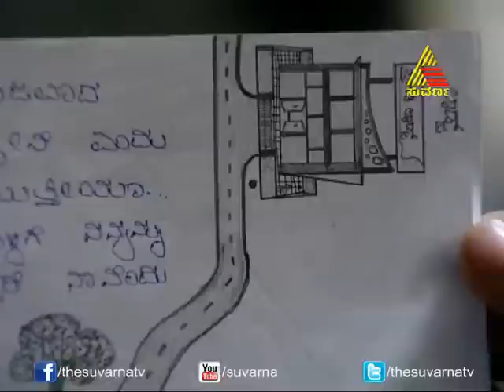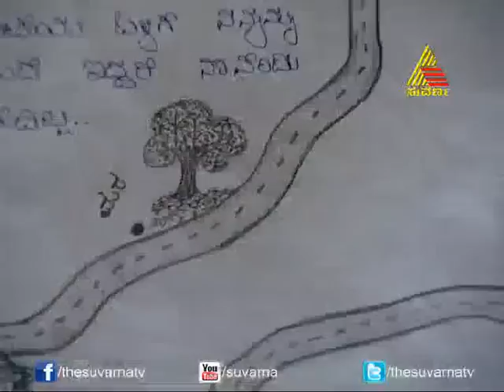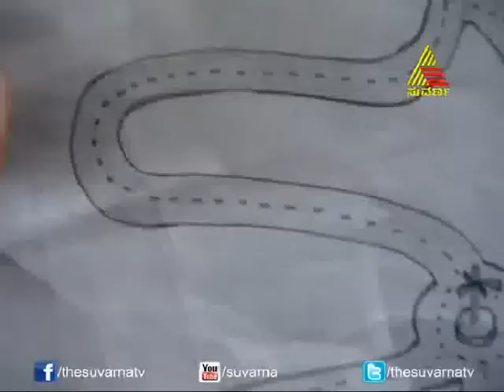Milana - Episode - 174 - 26.02.14